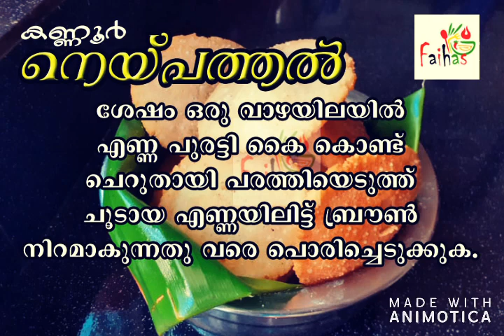Kannur Neypathal/Ney Pathiri (കണ്ണൂർ സ്പെഷ്യല് നെയ്പത്തല്)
KANNUR SPECIAL NEYPATHAL
Ingredients:
Parboiled rice - 1
Cup
Coconut Scrapes - 1 cup

Cumin - 1 Tab. Spoon